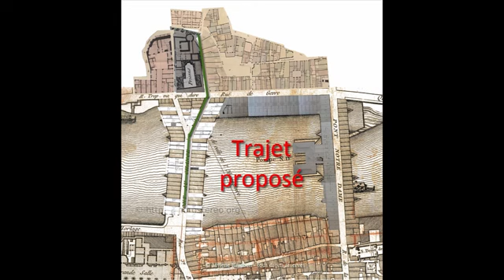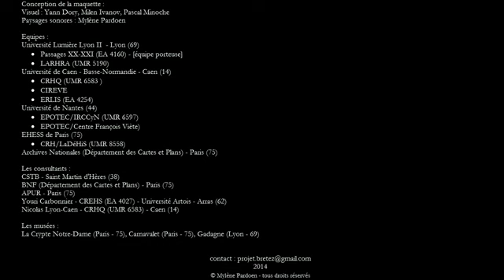Parijs in de 18de eeuw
Ik bezit geen auteursrechten in verband met dit filmfragment. Dit fragment wordt puur voor educatieve doeleinden gebruikt, net zoals alle andere lesmateriaal op